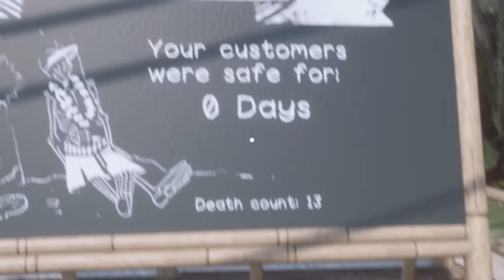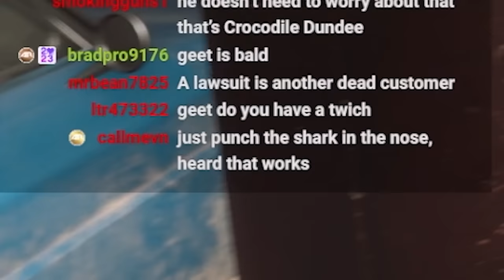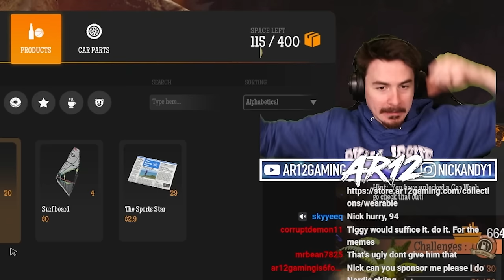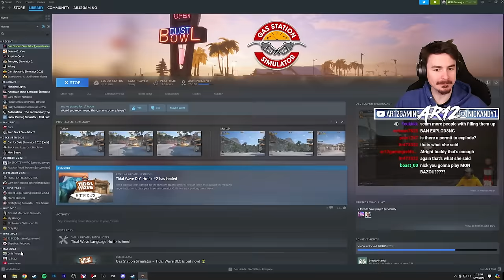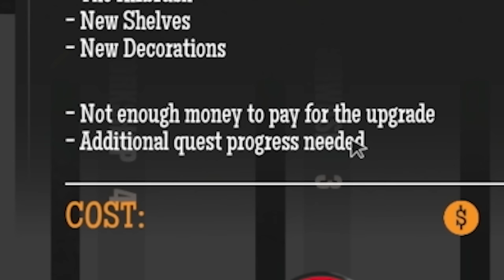A Tsunami Flooded My Gas Station...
Gas Station Simulator Tidal Wave Gameplay is here! A Tsumani hit my gas station and flooded everything! What's going to win, a Tsunami or a Police Car?! How much money can we make as a gas station owner in Gas Station Simulator?